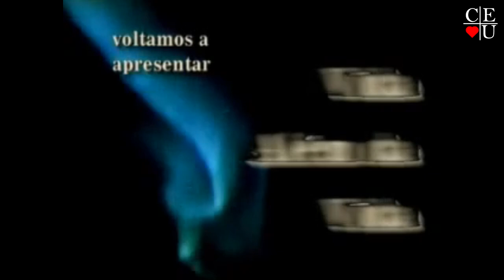Tempo, Parte 4/7, Nena Galves e Marilu Martinelli no Vida Além da Vida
Apresentação: Nena Galves e Marilu Martinelli
Tema: Tempo, Parte 4/7

Data da gravação: 15/01/2011
Tempo: 11:12
Parte: 4/7
Programa: